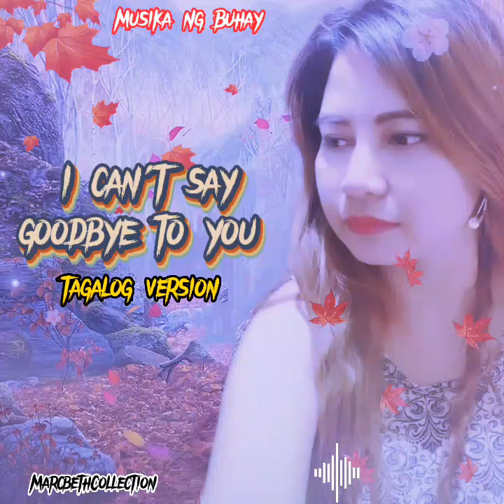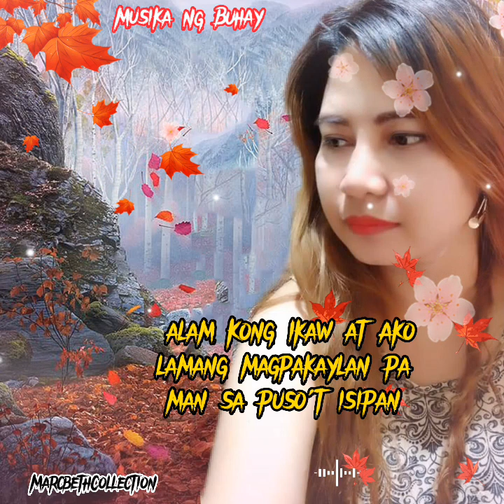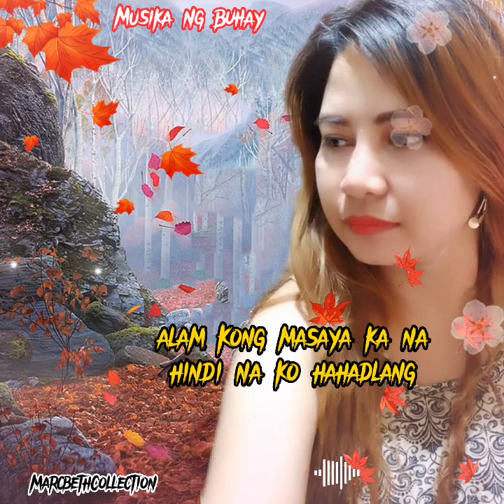🌹I CAN'T SAY GOODBYE TO YOU 🌹 LYRICS SONG 🌹